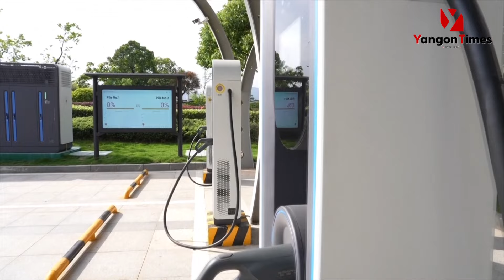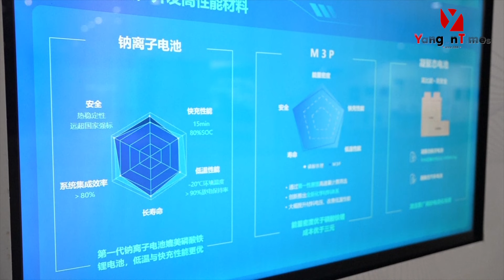တရုတ်ကုမ္ပဏီက နည်းပညာဆန်းသစ်မှုများကို မျှဝေပေးသွားမည်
ကမ္ဘာပေါ်တွင်လီသီယမ်အိုင်းယွန်းဘက်ထရီထုတ်လုပ်မှု၌ ဦးဆောင်နေသည့် တရုတ်ကုမ္ပဏီက နည်းပညာဆန်းသစ်မှုများကို မျှဝေပေးသွားမည်

တရုတ်ပြည်ရဲ့ လီသီယမ်အိုင်းယွန်း ဘက်ထရီစက်မှုကဏ္ဍက စိမ်းလန်းဖွံ့ဖြိုးရေးကို တွန်းတင်ပေးနေပြီး ကွန်တမ်ပိုရာရီ အမ်ပရက်စ် တက်ခ်နော်လော်ဂျီ ကုမ္ပဏီလိမိတက်(CATL)က ရှေ့ဆုံးမှ ဦးဆောင်နေပါတယ်။